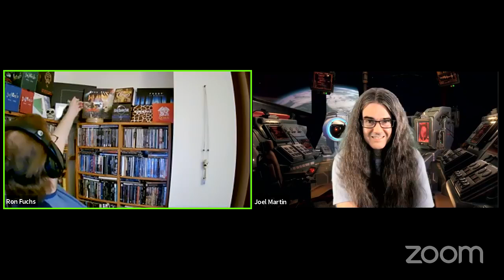A Live Conversation #34: Astral Arc (Joel Martin)